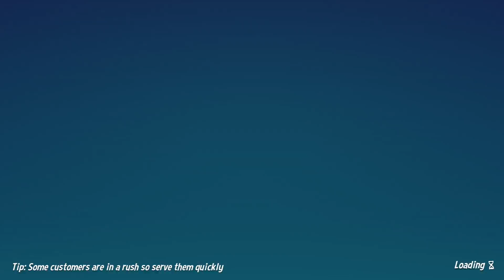Diner Bros - Training the New Hire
Price and Emma play some Diner Bros! While Price is a veteran of the kitchen, he takes control of the floor for the first time while Emma learns how to keep up with the fast paced orders of the fickle diner customers. We totally don't get stressed out at all!

►Black Craft Cult - like what Price wears? It's probably Black Craft!